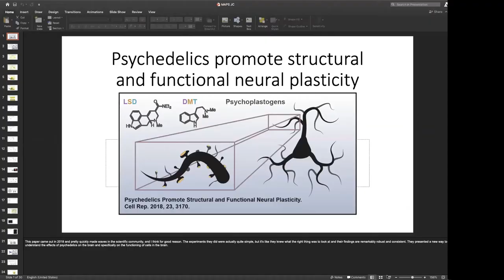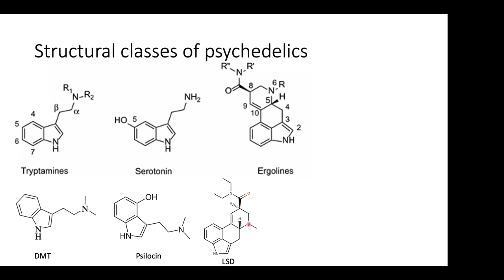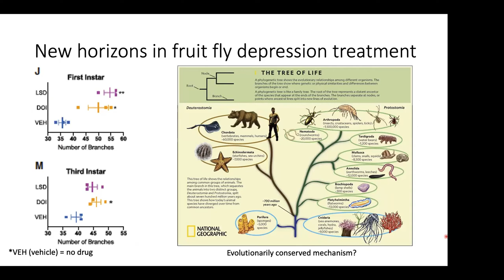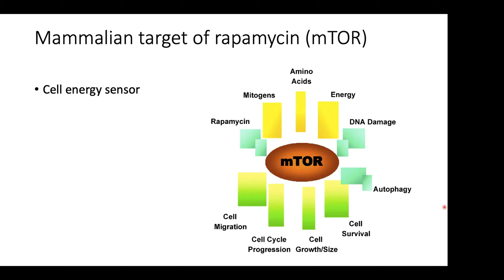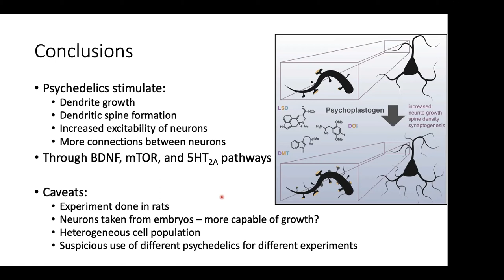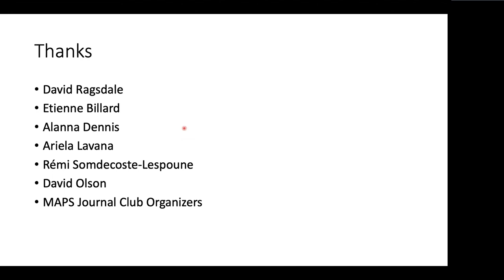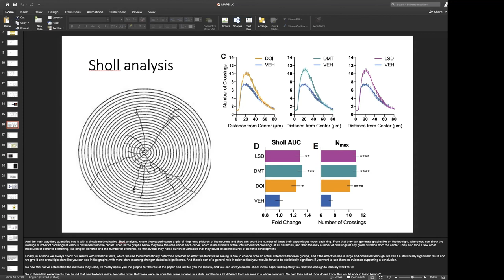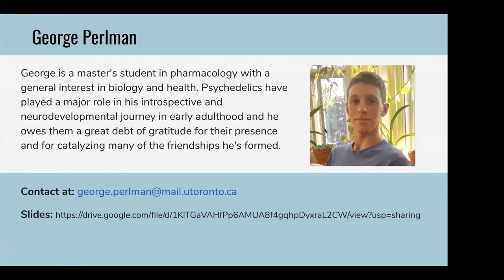George Perlman: Psychedelic Promotion of Neuroplasticity | MAPS Canada Journal Club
MAPS Canada is pleased to host George Perlman for our October Journal Club session. George is a master's student in pharmacology with a general interest in biology and health. Psychedelics have played a major role in his introspective and neurodevelopmental journey in early adulthood and he owes them a great debt of gratitude for their presence and for catalyzing many of the friendships he has formed.

You can reach out to George at:
The Multidisciplinary Association for Psychedelic Studies (MAPS) Canada is committed to planning, conducting and publishing scientific research and education supporting the beneficial uses of psychedelic medicines, including treatment for medical conditions, neuroscience, creativity and spirituality.

Supported by rigorous scientific evaluation of risks and benefits and through partnerships with academic, health, hospital and community organizations, MAPS Canada envisions a world where psychedelic therapies are legally and widely available.

MAPS Canada is entirely funded by public donation and your support really makes a difference. Find out about all the ways you can support MAPS Canada’s mission by visiting our donation